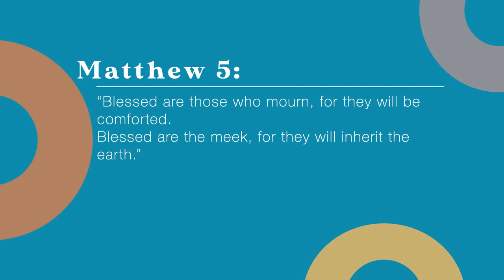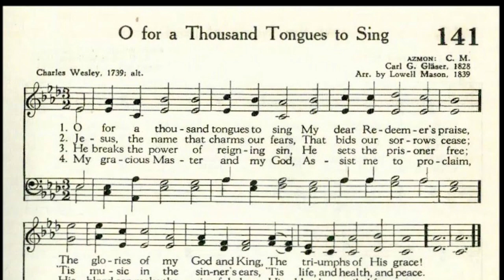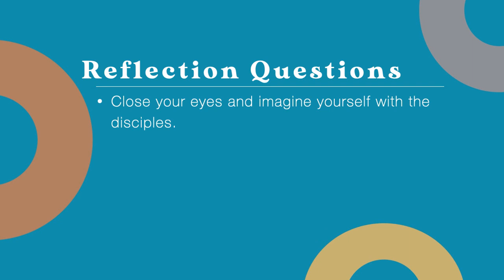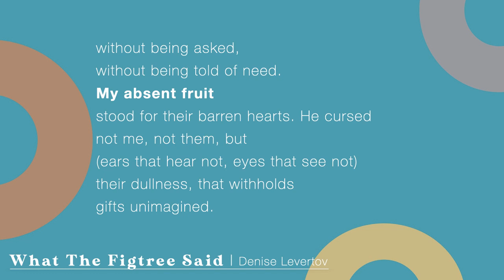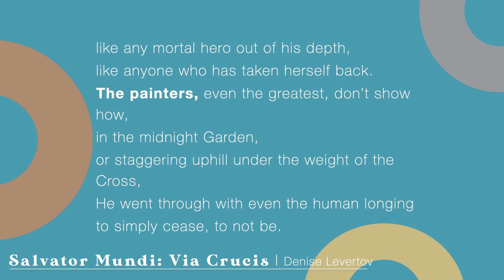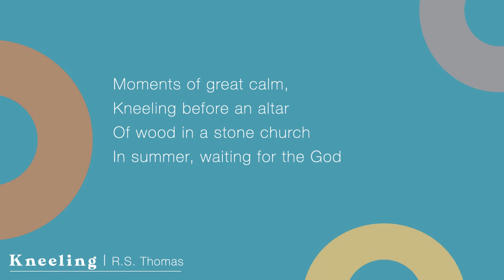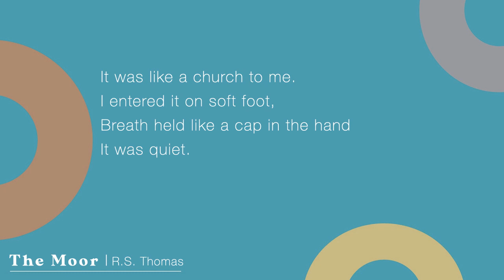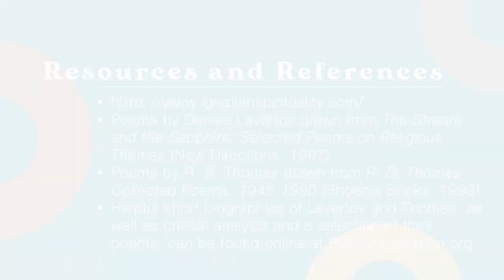Invitations to Spiritual Disciplines - Exploring God Through the Poets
0:00 Intro
0:20 Welcome
1:17 Exploring God Through The Poets
5:30 What The Figtree Said - Denise Levertov
8:45 Salvator Mundi: Via Crucis - Denise Levertov
12:06 Kneeling - R.S. Thomas
14:36 The Moor - R.S. Thomas
17:38 Resources and Additional Exercises

Hosted and Written by Deryl Davis
Readings by:
Francese Brooks
Alexa Arboleda
Cheryl Gibbs
Josiane Blackman

Developed by Foundry’s Discipleship Ministries, this series offers you short, simple, and
practical information about unique spiritual disciplines and how you can engage them to grow in your love of God and one another, and draw strength from their practice for your own journey of discipleship.

A PDF of three Additional Exercises and Resources can be found

- Poems by Denise Levertov drawn from The Stream and the Sapphire: Selected Poems on Religious Themes (New Directions, 1997)
- Poems by R. S. Thomas drawn from R. S. Thomas: Collected Poems, 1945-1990 (Phoenix Books, 1993)
- Helpful short biographies of Levertov and Thomas, as well as critical analysis and a selection of their poems, can be found online at Poetryfoundation.org.